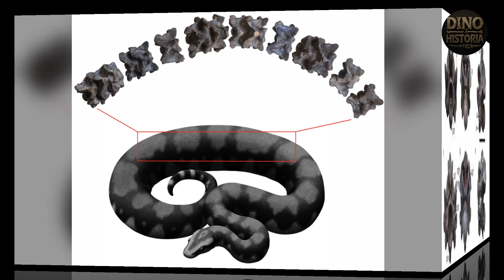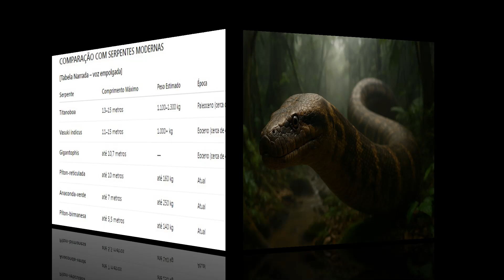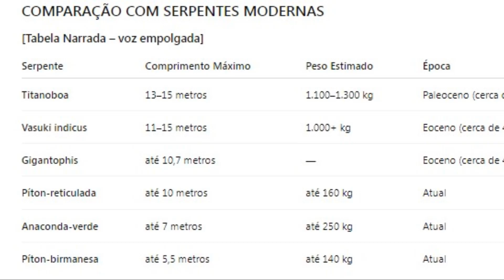“Titanoboa e Vasuki: As Maiores Serpentes que Já Existiram!”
Prepare-se para conhecer as duas maiores serpentes que já habitaram nosso planeta: Titanoboa cerrejonensis e Vasuki indicus. Neste vídeo documental exclusivo, exploramos cada uma dessas criaturas colossais que dominaram florestas tropicais em épocas diferentes da pré-história.

🌍 Titanoboa viveu há cerca de 60 milhões de anos, logo após a extinção dos dinossauros, na região onde hoje é a Colômbia. Com até 15 metros de comprimento e pesando mais de 1 tonelada, ela é considerada a maior serpente já registrada no registro fóssil.

Os fósseis foram descobertos na mina de carvão de Cerrejón, revelando um predador formidável que habitava pântanos quentes e úmidos.

🇮🇳 Vasuki indicus, por outro lado, foi descoberta mais recentemente na Índia e viveu cerca de 47 milhões de anos atrás. Nomeada em homenagem à serpente mitológica da tradição hindu, Vasuki pode ter alcançado um tamanho similar ao da Titanoboa, o que surpreendeu paleontólogos ao redor do mundo.

💡 O que você vai ver neste vídeo:

Imagens ultra realistas das duas serpentes em seus habitats naturais recriados por inteligência artificial;

Mapas mostrando onde cada espécie foi encontrada;

Comparação de comprimento, peso, época e localização geográfica;

Fossilizações reais de vértebras e estudos científicos;

Representações artísticas e educativas para ilustrar o tamanho descomunal desses répteis.

🔬 Este vídeo foi criado com base em fontes científicas e visuais realistas para informar, educar e fascinar. Ideal para fãs de paleontologia, megafauna e história natural!